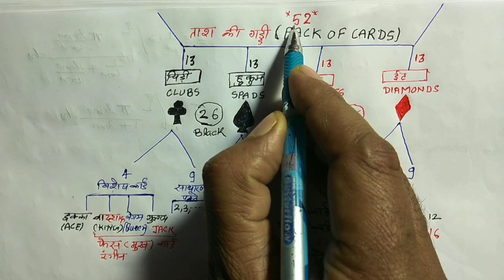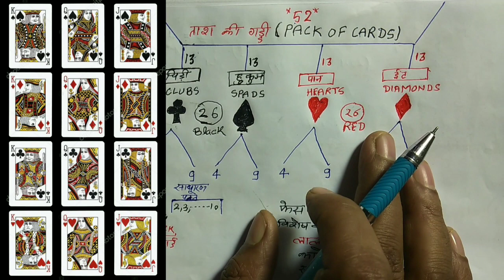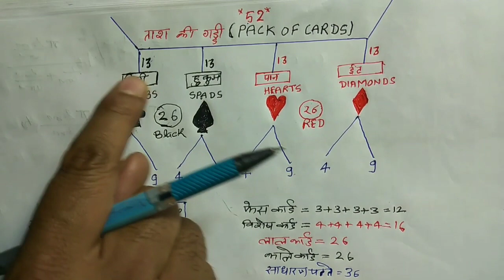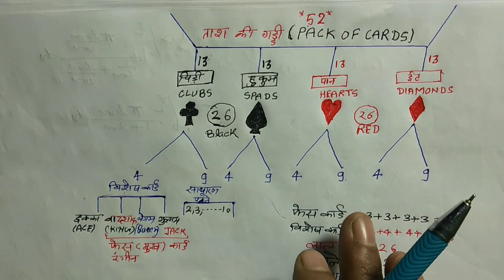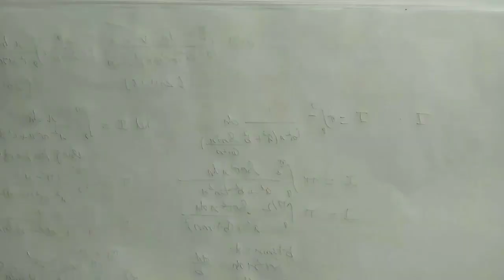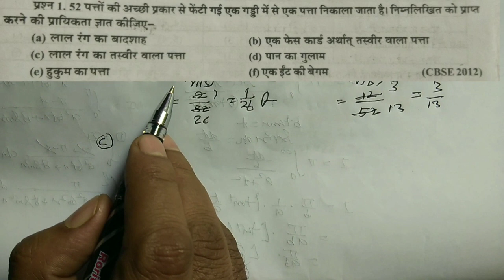गणित पटाखा 2020 यूपी बोर्ड कक्षा 10 / 15-प्रायिकता ( probability ) / important questions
probability for gate,
probability by gb sir,
probability class 10,
probability amar sir,
probability basics,,
probability by sahil sir,
probability by mohit tyagi,
probability by study smart,
probability by mc sir,
probability by arun sir,
probability by dear sir,
probability by studyezee,
probability class 12 in hindi,
probability class 9 ncert,
probability class 12 by gb sir,
probability class 11 in hindi,
probability distribution class 12,
probability dear sir,
probability definition,
probability distribution class 12 hsc,
probability distribution and expectation,
rrb group d probability,
probability by daniel d'souza,
probability tricks group d,
probability examples,
probability events,
probability for class 12,
probability for class 10,
probability g tewani,
g tewani probability,
probability hindi,
probability high school,
probability introduction,
probability lecture,,
probability lecture in hindi,
probability lecture for gate,
probability laws,
probability mit,
probability ncert class 11,,
probability ncert class 10,
probability of cards,
probability of class 12,
probability of class 10,
probability of class 11,
probability of dice,
probability of class 9,
probability of class 10th,
probability of class 9th,
probability quick revision,
probability question in hindi,,
probability questions on cards,
probability questions and solutions hindi,
probability questions and answers,
probability questions on coins,
probability question tricks,
probability questions on dice,
probability rules,
probability rakesh yadav,
probability rs aggarwal,
r b classes probability,
probability study smart,
probability short tricks,
probability sumit sir,
probability tricks in hindi,
probability theory in hindi,
probability tricks dear sir,
probability video in hindi,
probability wifi,
probability 3 dice,
probability 3 coins,
probability 3 dice problems,
4 coins tossed probability,
probability 52 card deck,
probability 52 playing cards,
probability 53 sundays leap year,
class 9 probability ncert,
class 9 probability chapter,
probability class 9 in hindi,

1.SP MATHS CHANNEL
2.SP SAINI Sir
3.NCERT MATHS CLASS 10th
4. NCERT MATHS CLASS 11th
5.NCERT MATHS CLASS 12th
6. NDA MATHS
7. TGT MATHS
8. IIT MATHS
9.UP BOARD MATHS
10.CBSE BOARD MATHS
11.all compitition maths